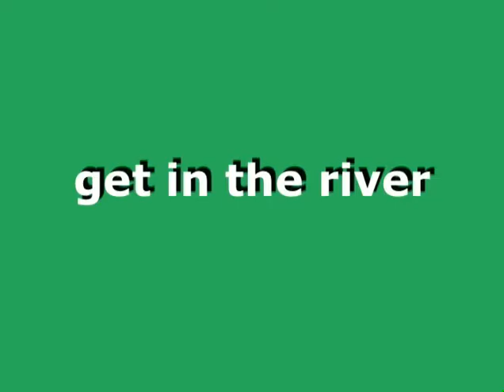STARDUST BACK UP 01 Title 01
Portrait of Kevin Byrne as he creates ceramic pieces while dispensing nuggets of wisdom.